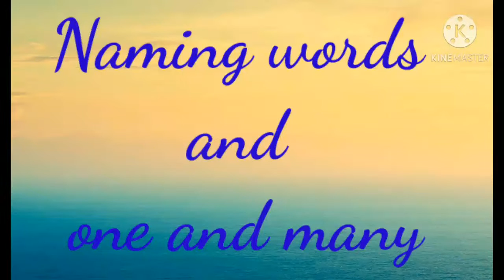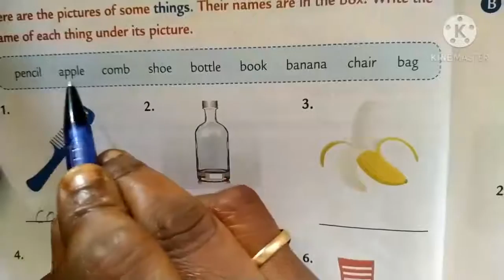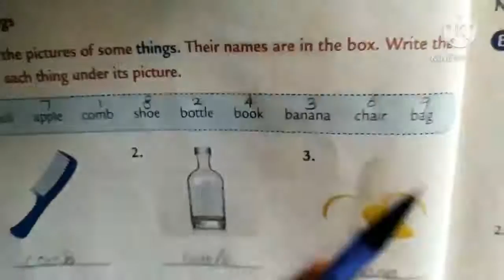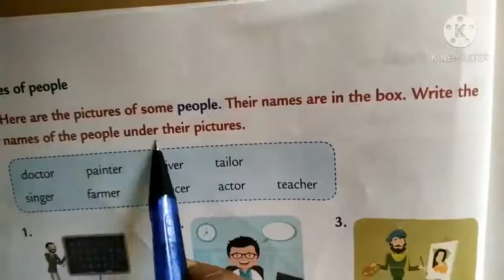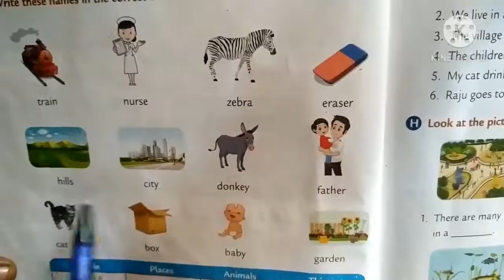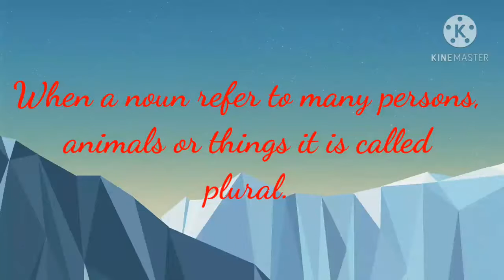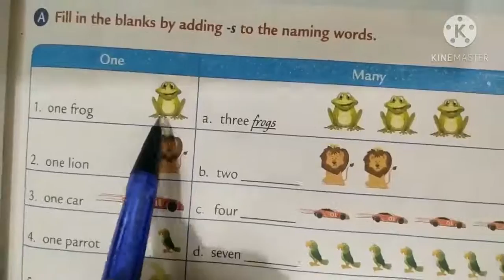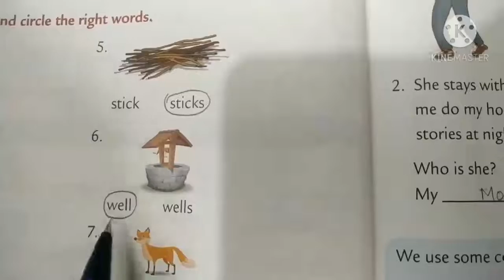GRADE I - ENGLISH(VIDEO 12- NAMING WORDS & ONE AND MANY)